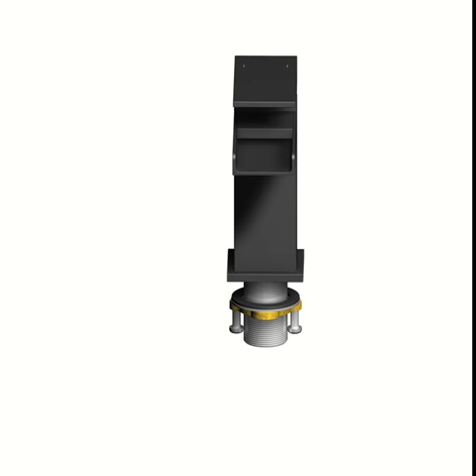Aquavit Waterfall faucet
Aquavit Bath, basin Mixer, Faucets, Waterfall, Cascade